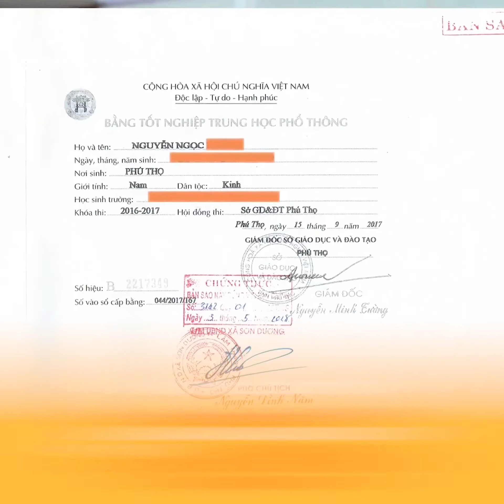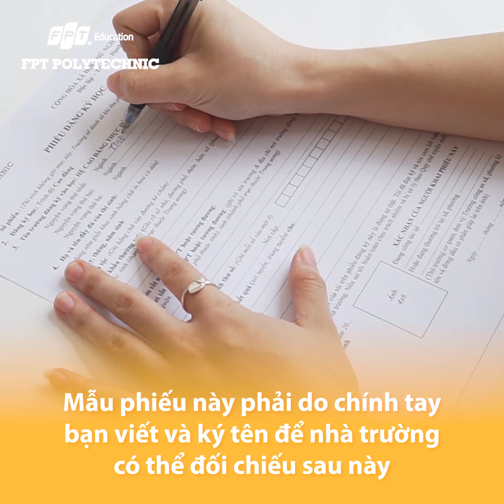FPT Polytechnic: Nhập học Online - Chẳng ngại Covid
📣 📣 📣 NHẬP HỌC ONLINE – CHẲNG NGẠI COVID
💥 60 PHÚT BIẾT KẾT QUẢ NGAY | NHANH CHÓNG – AN TOÀN – TIỆN LỢI 💥

😰 Bạn LO LẮNG vì dịch Covid làm đảo lộn việc học tập?
😰 Bạn BẾ TẮC vì sự thay đổi chóng mặt của kỳ thi THPT 2021?
😰 Bạn tự hỏi, chọn ngành nghề nào PHÙ HỢP với năng lực bản thân?

🔔 Đăng ký NHẬP HỌC ONLINE tại FPT Polytechnic NGAY HÔM NAY! 🔔
✅ Ngành học đa dạng, bám sát thị trường
✅ Điều kiện: Tốt nghiệp THPT
✅ Xét tuyển đơn giản, thủ tục online
✅ Đang nhận hồ sơ đăng ký học
🎓 Chọn FPT POLYTECHNIC – Chọn tương lai VỮNG VÀNG 🎓
🎯 Đăng ký để trở thành sinh viên FPT Polytechnic tại đây